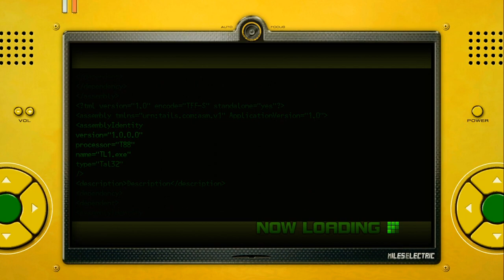Sonic Unleashed - Episode 8 | Strange Things in Chun-nan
In this episode were off to Chun-nan to find the hidden temple but we have to go find the old man who was captured by the monsters and face off against Dark Gaia Phoenix.